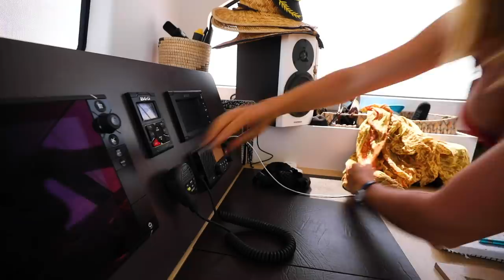BOAT LIFE: Hunting Fish for the Family. BAHAMA HOGFISH!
Riley goes out to hunt for fish. Today he's after a Hogfish! They're the best fish to eat in the Bahamas, in my opinion. 'Bahamian Bacon' they call it here. Join us onboard as we cook up a storm and hangout with our little man Lenny 👶🏽

00:00 I Got What You Need - Honey Hounds
05:02 City Lights - Lachlan Ross
06:58 Towers of Temple City - Waiting on the Moon